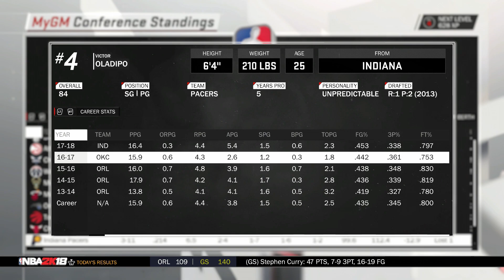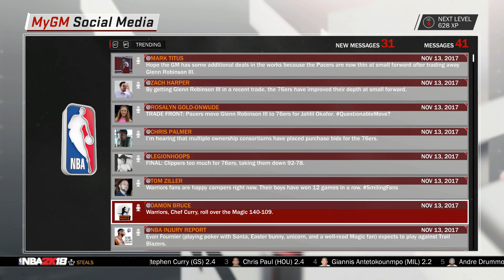NBA 2K18 MyGM Episode #3: VINCESANITY!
NBA 2K18 MyGM Episode #3. I'm Just Here So I Don't Get FIRED!

TO OUR VIEWERS
We will be playing a lot NBA 2K18 and posting NBA 2K18 Tips! We will also post full NBA 2K18 MyPlayer  Seasons.

NBA 2K18 Wiki

NBA 2K18 is a basketball simulation video game developed by Visual Concepts and published by 2K Sports. It is the 19th installment in the NBA 2K franchise and the successor to NBA 2K17. It was released in September 2017 for Microsoft Windows, Nintendo Switch, PlayStation 4, PlayStation 3, Xbox One, and Xbox 360. Kyrie Irving serves as cover athlete for the regular edition of the game, Shaquille O'Neal is the cover athlete for the special editions, and DeMar DeRozan of the Toronto Raptors is the cover athlete for the game in Canada. While a member of the Cleveland Cavaliers when selected for the cover, Irving was traded to the Boston Celtics prior to the game's release. As a result, a new cover depicting Irving in a Celtics uniform was revealed alongside the original cover.

NBA 2K18, like the previous games in the series, is based on the sport of basketball; more specifically, it simulates the experience of the National Basketball Association (NBA). Several game modes are present, including the team-managing MyGM and MyLeague modes, which were a considerable emphasis during development, and MyCareer, in which the player creates and plays through the career of their own player. The game features a licenced soundtrack consisting of 49 songs.